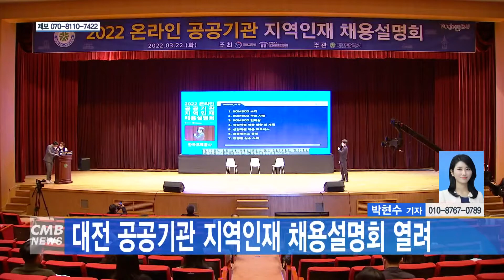[대전뉴스] 대전 공공기관 지역인재 채용설명회 열려